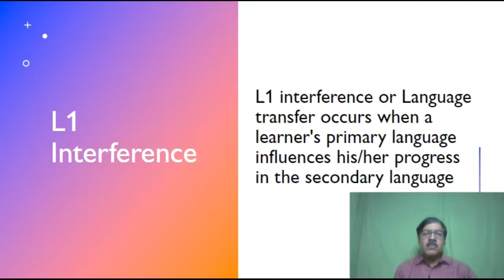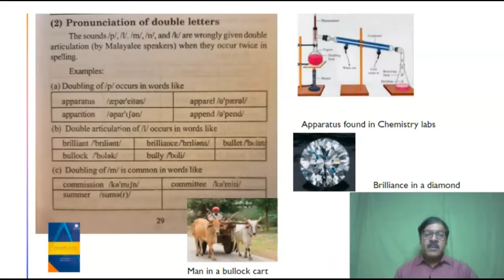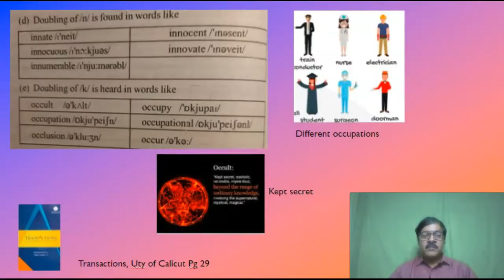Transactions | L1 Interference Part 2 | EnglishSkillsOne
Part 2 in the series of reducing L1 interference